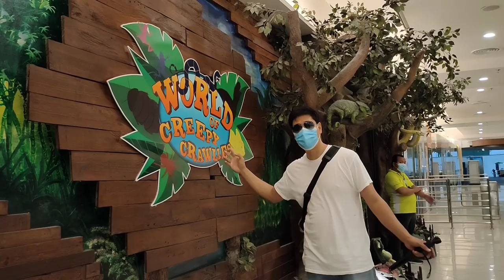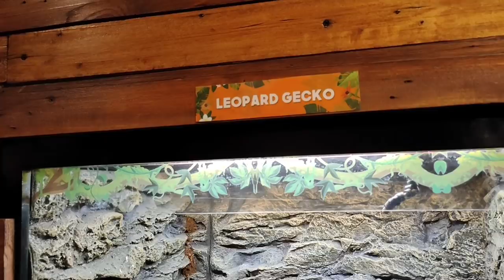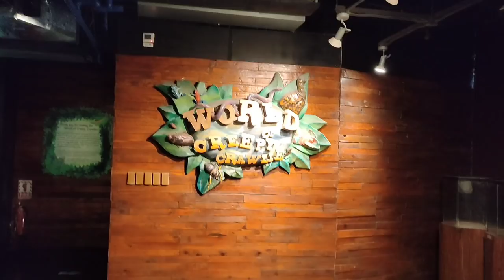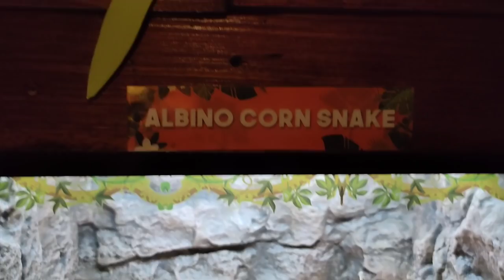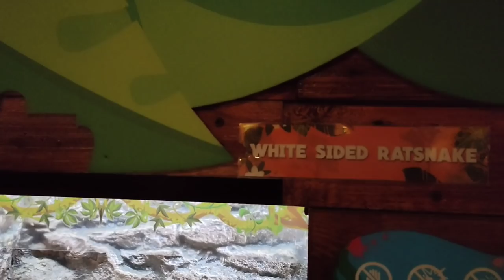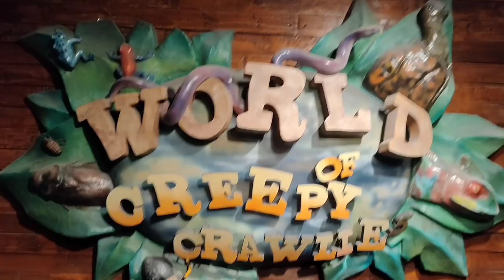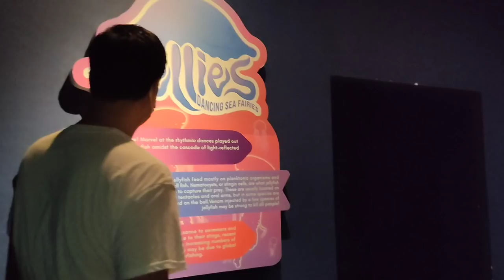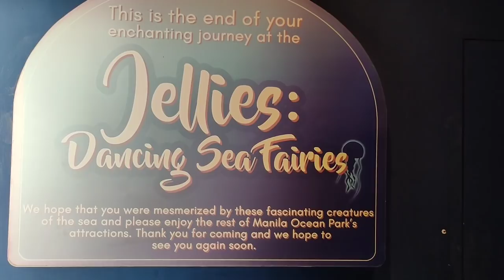CREEPY CRAWLIES || MANILA OCEAN PARK || PHILIPPINES